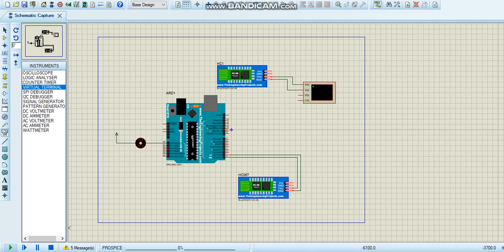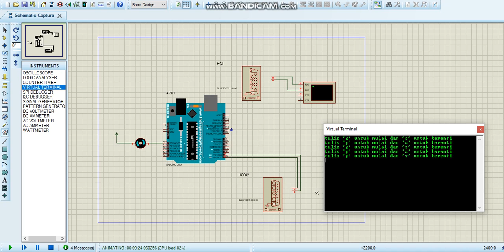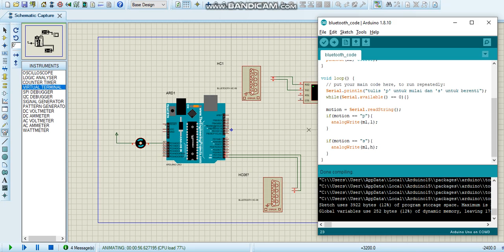[Embedded System] Bluetooth Module Simulation w/ Proteus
Video ini di-upload oleh Khairunnisa(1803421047) sebagai tugas untuk mata kuliah Sistem Embedded yang dibimbing oleh Bapak Mohamad Fathurahman untuk prodi Broadband Multimedia.